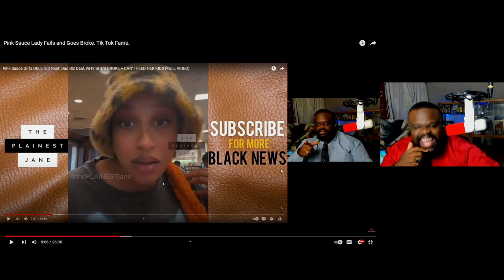The Company Paid $120,000 To Pink Sauce Lady In 6 Months and They are STILL Paying Her.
The Company Paid $120,000 To Pink Sauce Lady In 6 Months and They are STILL Paying Her.  This is what makes it hard to support content creators.